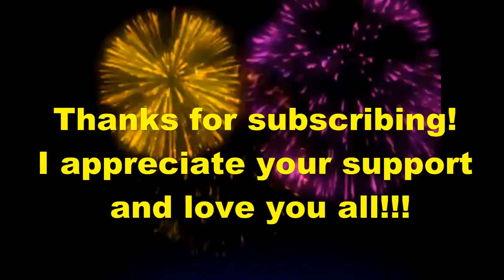New Subscribers Shout Out 3/15/2019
A shout out to my new subscribers for March 15, 2019 and special thanks to an awesome friend Travis (Travi) for telling people about me and my channel!

Links